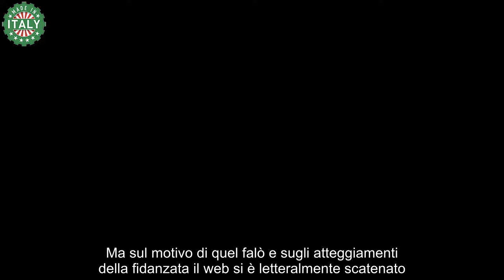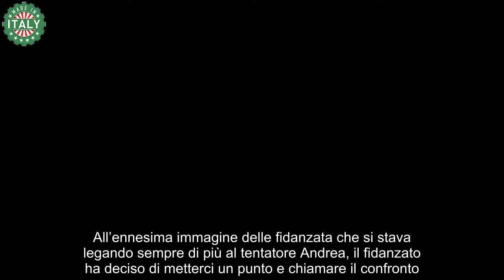L’audio shock dopo Temptation Island uscito solo ora Ludovica lo ha sussurrato prima di andare via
Temptation Island, Ludovica e l’audio shock dalla doccia con il tentatore. Il web è esploso: cosa è successo veramente?

Fa discutere questa nuova edizione di Temptation Island 2024. I partecipanti al viaggio nei sentimenti condotto da Filippo Bisciglia sono entrati a Is Morus Relais con un bel carico di problemi, ma nessuno si sarebbe aspettato alcune evoluzioni e cambiamenti come invece abbiamo visto in queste prime puntate.